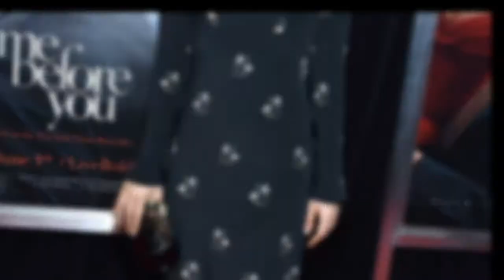Tom Cruise relationship news: Vanessa Kirby not to be Mrs. Cruise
Tom Cruise’s dating life has been a bit of a mystery ever since he and Katie Holmes parted ways back in 2012. Holmes has been keeping a pretty low profile herself, despite there being evidence that she and actor Jamie Foxx have been carrying on a romance for quite some time now.